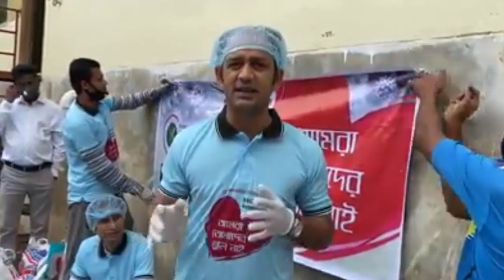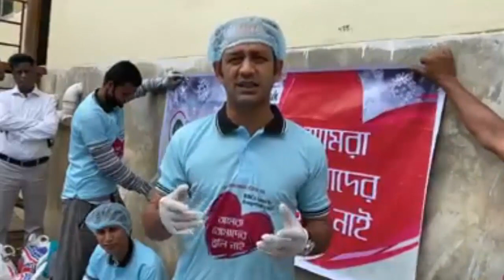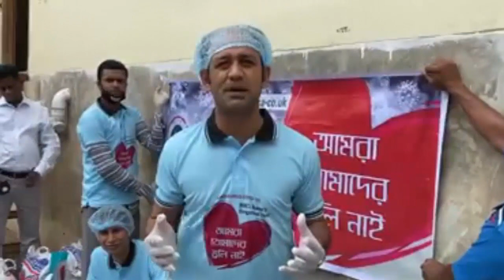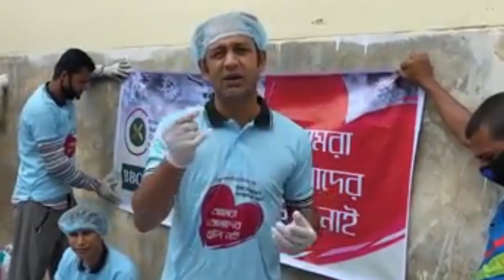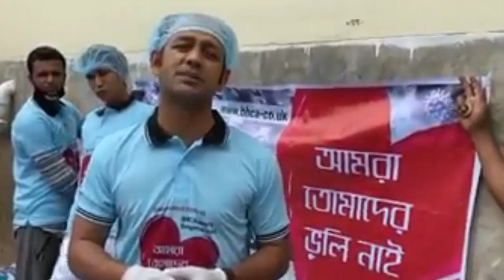চাল চোর বাটপার রাজনীতিবিদদের নিয়ে এবার যা বললেন ব্যারিস্টার সুমন। ব্যারিস্টার সুমন। barrister sumon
চাল চোর বাটপার রাজনীতিবিদদের নিয়ে এবার যা বললেন ব্যারিস্টার সুমন। ব্যারিস্টার সুমন।